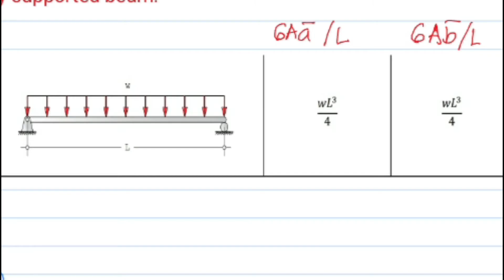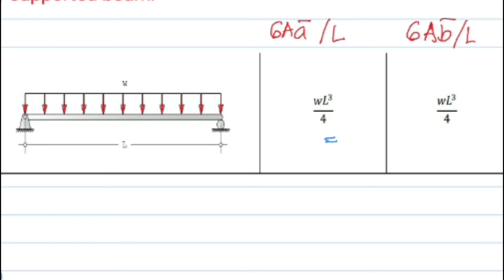(Three moment equation) Simply supported beam with uniformly distributed load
Area Moment Method